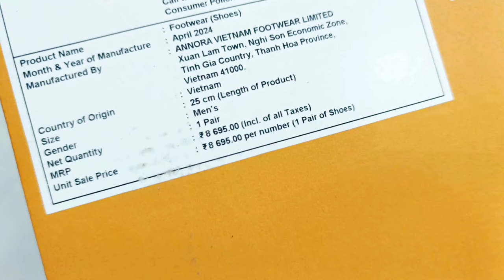Nike Blazers Pro Club